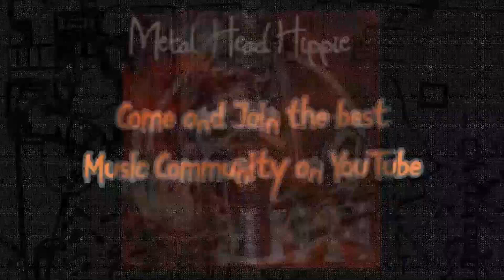"Stop The Bleeding" Original Collaboration Guitar Hack, Francis Di Marzio Mark Wade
Happy to be sharing your YouTube device with 2 great players!
Francis Di Marzio-The Padded Pedal Room and Guitar Hack!
Francis Di Marzio-Backing track bass and guitar
Guitar Hack-Guitar
Mark Wade-Vocals and lyrics